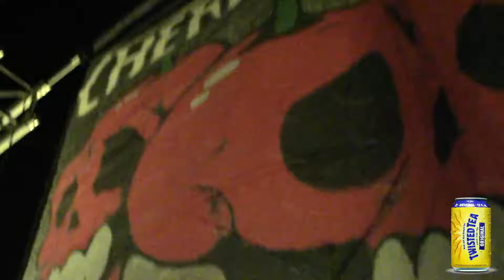A Slice of the Pie - October 4, 2019